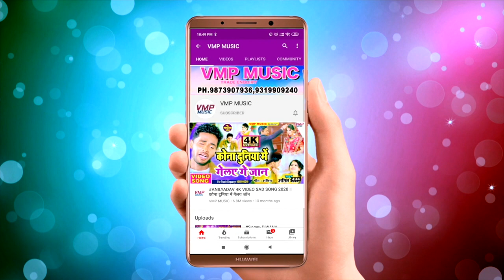26_अप्रैल के हेतौ कन्यादान गे जान NEW मैथिलि सैड सांग || SINGER || VINAY NIRMAL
Video Credits :

Title Song :-| 26 अप्रैल के हेतौ कन्यादान गे जान
Singer  :- Vinay Nirmal Yadav
Writer :- Rajesh

Category : Music